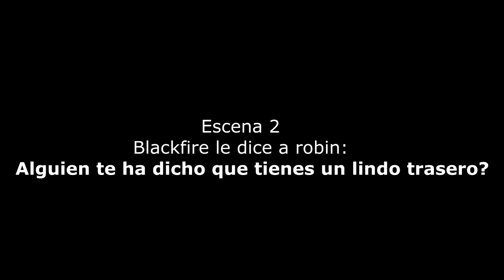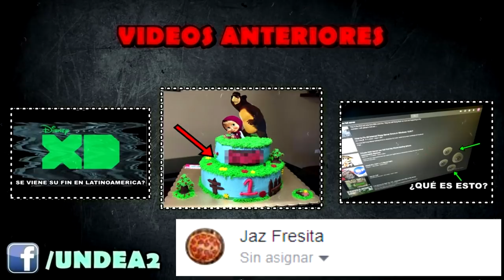EL CAPITULO CON MAS ESCENAS CENSURADÄS DE LOS JOVENES TITANES EN ACCIÓN (aquí las pruebas)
5 escenas que nunca has visto antes en los jovenes titanes en accion.